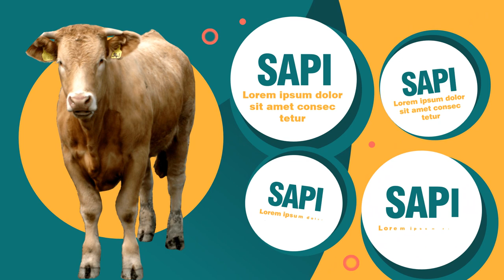Ide Bisnis Jual sapi qurban, Jual Hewan Qurban Murah ada Sapi, Kambing, Domba, Kerbau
Video Marketing Services
        MY MEDIA SOCIAL
MAU ORDER LEBIH DEKAT :
Kunjungin Situs Berikut Untuk Melihatnya :
     KUMPULAN CONTOH VIDEO KAMI
2. CONTOH VIDEO FASHION SHOW
5. CONTOH VIDEO PERSONAL BRANDING
7. CONTOH VIDEO COMPANY PROFILE
8. CONTOH VIDEO PROMOSI MASAKAN
9. CONTOH VIDEO IKLAN KENDARAAN
10. CONTOH VIDEO UCAPAN, UNDANGAN